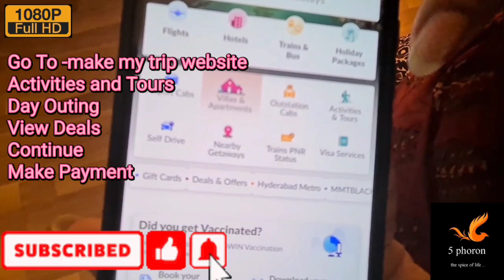DE SOVRANI || Including LUNCH & Facilities || DAY PACKAGE for 2 Adults + 1 Kid || Salt Lake || WOW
ADDRESS -
De Sovrani
Salt Lake City Medical Centre
DD 21, 3rd Avenue, DD Block
Sector - 1, Bidhannagar
Kolkata - 700064

OVERVIEW -
HOTEL DE SOVRANI is a 4 star property located a minute from City Centre 1 . They offer Day Stay Packages of 9 Hours for 2 adults plus a kid below 5 years of age .
Its a good experience and the food quality is GOOD to say the least.
They have a SKY CAFE with a POOL on there terrace too which one can avail anytime.
One can book this from make my trip site , the details are given in the video itself

Incase you like the content then please SUBSCRIBE to our channel --- "5 PHORON " & then select the BELL BUTTON & select the ALL option so that you get notified everytime we upload a new video : )

Team 5 Phoron